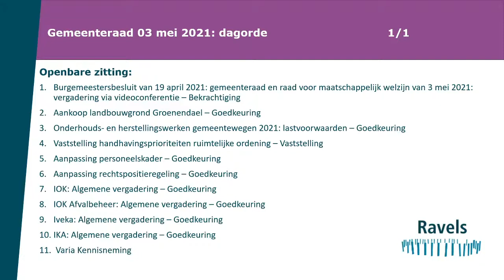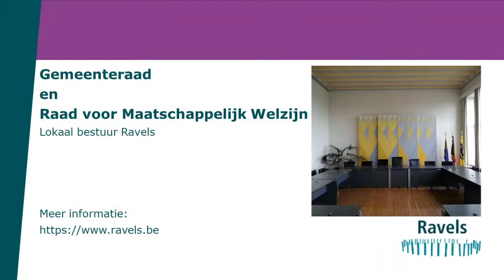Gemeenteraad & OCMW-raad lokaal bestuur Ravels 03 mei 2021 20:00u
Digitale gemeenteraad en raad voor maatschappelijk welzijn van lokaal bestuur Ravels o.w.v. corona-pandemie.

Dagorde Gemeenteraad:
Openbare zitting:
1) Burgemeestersbesluit van 19 april 2021: gemeenteraad en raad voor maatschappelijk welzijn van 03 mei 2021: vergadering via videoconferentie – Bekrachtiging
2) Aankoop landbouwgrond Groenendael – Goedkeuring
3) Onderhouds- en herstellingswerken gemeentewegen 2021: lastvoorwaarden – Goedkeuring
4) Vaststelling handhavingsprioriteiten ruimtelijke ordening – Vaststelling
5) Aanpassing personeelskader – Goedkeuring
6) Aanpassing rechtspositieregeling – Goedkeuring
7) IOK: Algemene vergadering – Goedkeuring
8) IOK Afvalbeheer: Algemene vergadering – Goedkeuring
9) Iveka: Algemene vergadering – Goedkeuring
10) IKA: Algemene vergadering - Goedkeuring
11) Varia – Kennisneming

Dagorde Raad voor maatschappelijk Welzijn:
Openbare zitting:
1) Burgemeestersbesluit van 19 april 2021: gemeenteraad en raad voor maatschappelijk welzijn van 03 mei 2021: vergadering via videoconferentie – Bekrachtiging
2) Aanpassing rechtspositieregeling - Goedkeuring
3) IOK: Algemene vergadering – Goedkeuring
4) Varia – Kennisneming